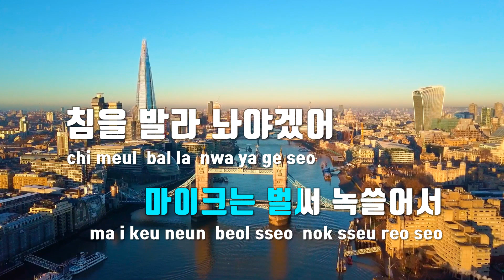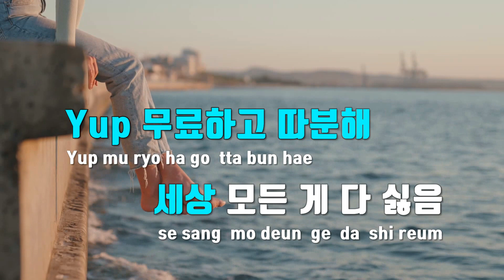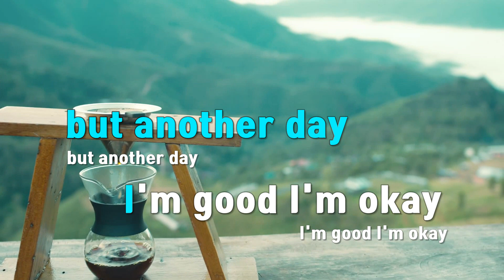[TJ노래방 / 멜로디제거] 우리 - 우원재 / TJ Karaoke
우리  --  우원재